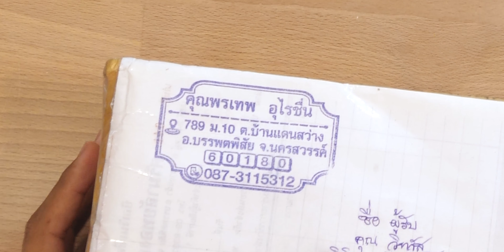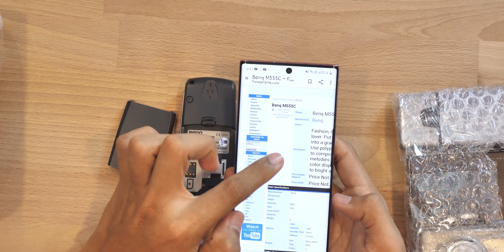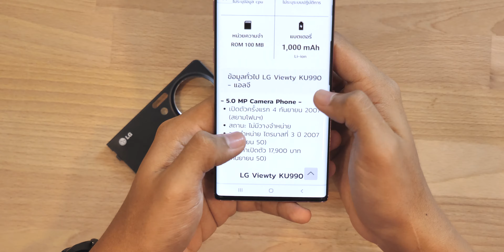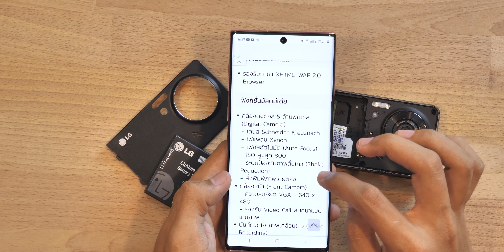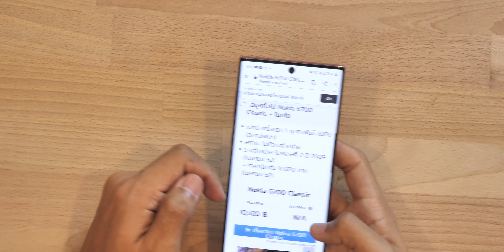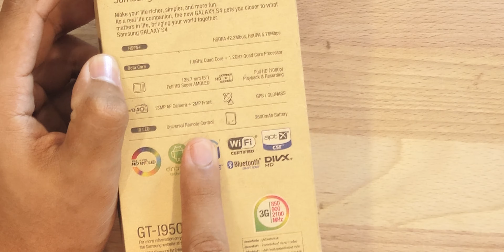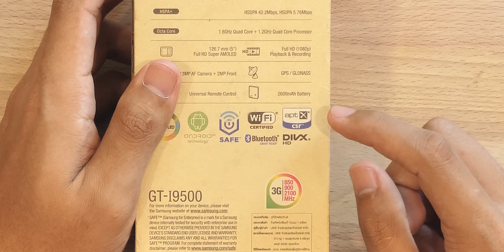แกะกล่อง Galaxy S4 ประมูลเครื่องเดียวแต่ได้เพิ่มมาอีก 6 เครื่อง ?!